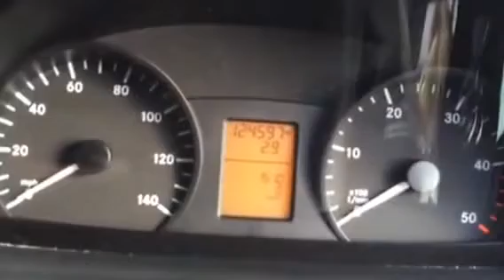Mercedes Vito traveliner xlwb